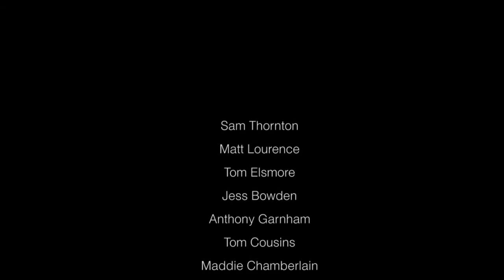GoPro: Val D'Isere Skiing Bananas and Crocodiles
A week of skiing in Val D'Isere.

I'd like to acknowledge the following artists in order of appearance:
Bakermat - Teach Me
Blue Suede - Hooked On A Feeling
Eric Prydz Vs Chvrches - Tether